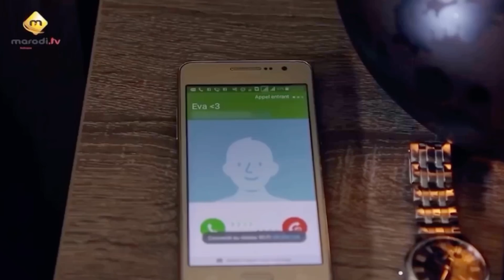Analyse | pere fils fallu VS Marichou ( Pod et marichou )